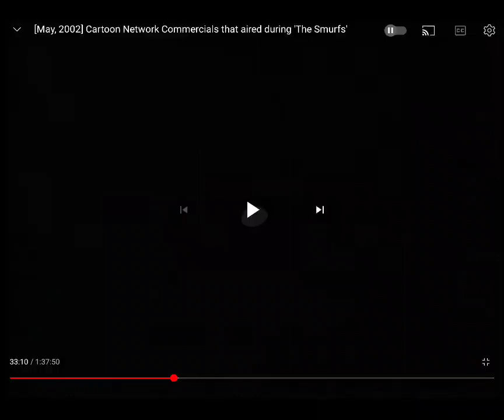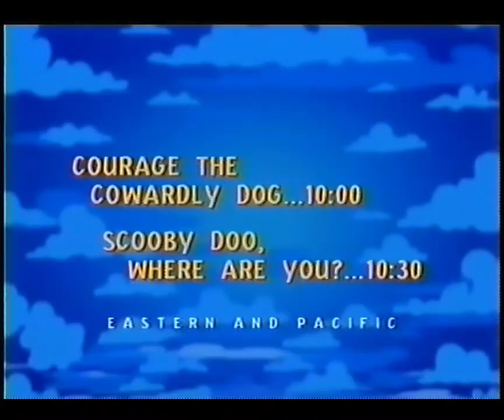Cartoon Network Next Bumpers (December 25th/26th, 2001)